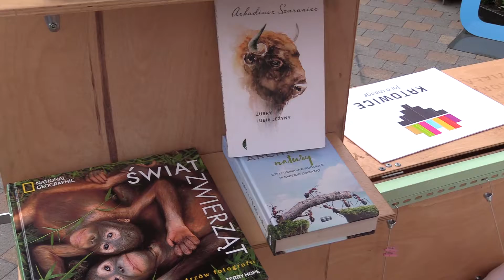Mobilny punkt informacyjny Szczytu Klimatycznego 2018 05 08 2018